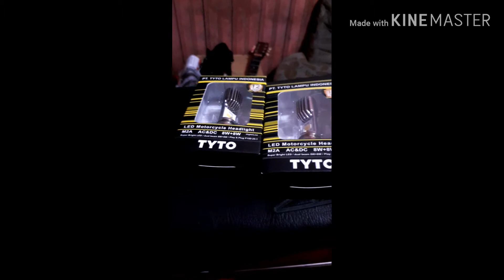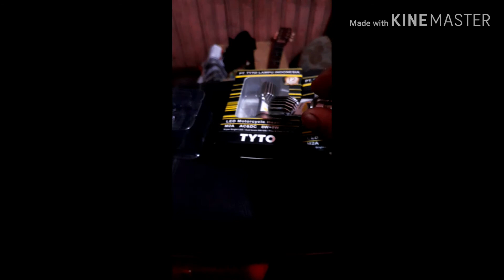Bolam lampu ter baik untuk motor bebek dan metik